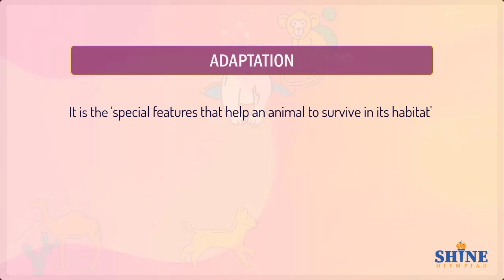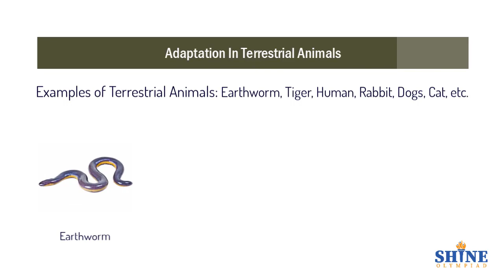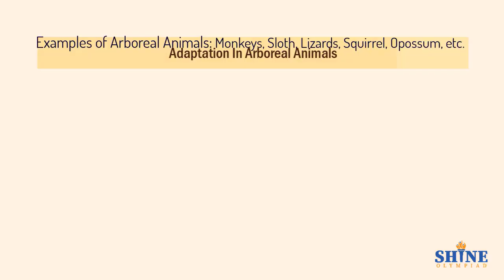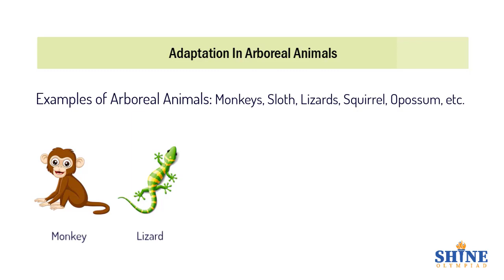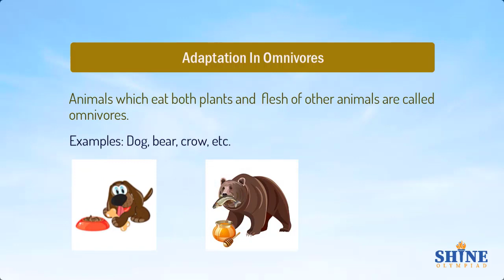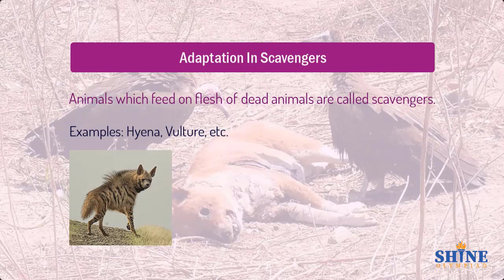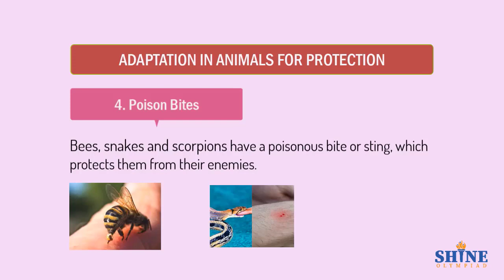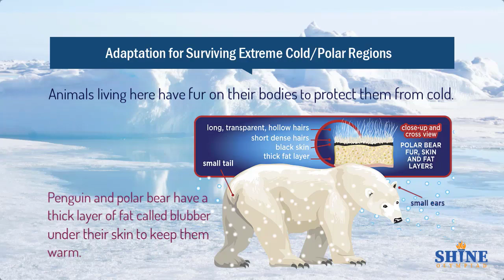How Adaptation Work in Animals: Science Class 4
In this video, we'll learn about adaptation in animals. We'll explore how adaptation happens and what factors contribute to it. We'll also talk about the ways in which adaptation can help animals survive and thrive.

If you're curious about how adaptation works in animals, then this is the video for you! In this science class, we'll learn about adaptation in a fun and interesting way. By the end of the video, you'll have a better understanding of how adaptation works in animals and what factors contribute to it.